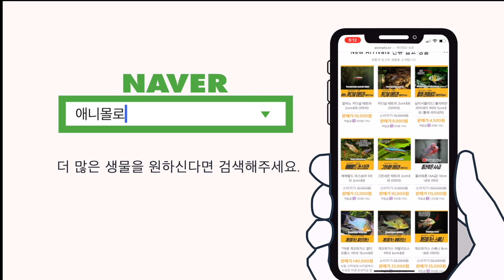롬보 바브, 뱀무늬 잉어... 최소 어항크기를 지켜주세요!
롬베우스 바브, 롬보바브 여튼 이 친구의 사육 습성을 알아봅시다.

00:00 롬보바브 사육정보
00:11 국내에서 불리는 이름
00:16 해외에서 불리는 이름
00:31 롬보바브 고향
00:40 느낌오면 중수
00:56 서식지의 pH
01:02 블랙워터
01:08 pH 낮추기
01:19 변태 매니아 사육법
01:30 수초 궁합
01:37 최대크기
01:43 2자소폭 작음
02:17 물생활 안질리는 방법
02:25 최소 어항크기
02:38 아직 비싼 이유
02:47 돌연사 하는 이유
03:01 내가 뭘 했을까
03:08 수온과 pH
03:21 약간의 군영
03:30 적정마릿수 중요한 이유
04:03 결론
04:22 열대어는 애니몰로 쇼핑몰